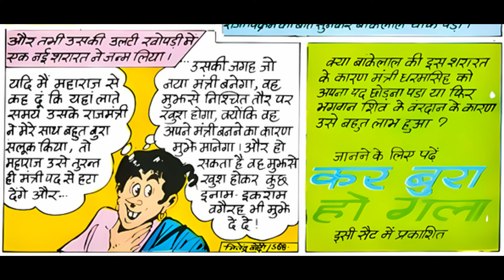बांकेलाल का कमाल - Comedy - Bankelal Ka Kamal - Hindi Comics Audiobook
Bankelal Ka Kamaal ( बांकेलाल का कमाल ) - Bankelal - Raj Comics - Hindi Comics Audiobook

Hindi Comics
Publication - Raj Comics
Character - Bankelal
Genre - Comedy, Fantasy
Year Of Publication -